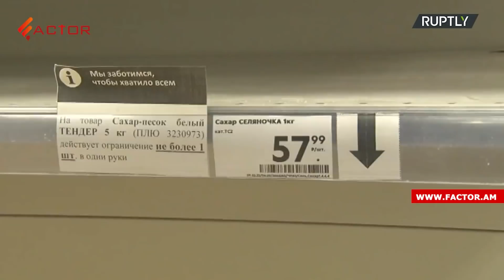ԱՄՆ-ն 45 մլն դոլար կհատկացնի ՀՀ-ին և Արցախին. ՌԴ խանութներում պարենի պակաս է նկատվել. Լուրեր